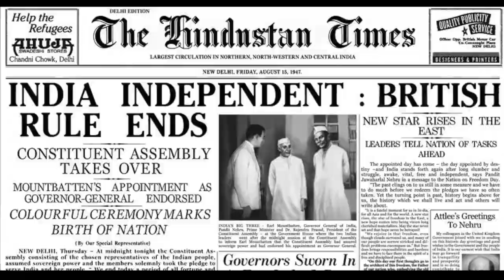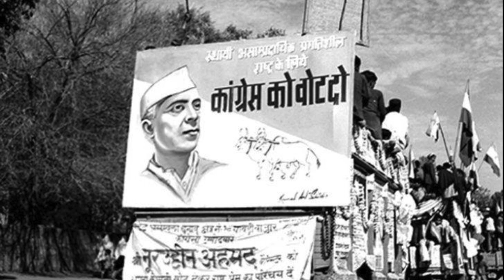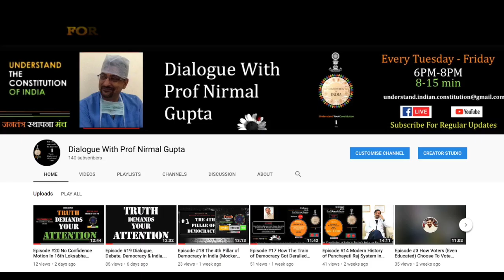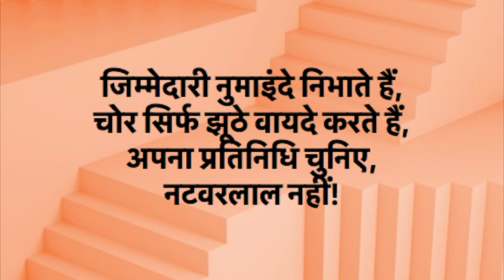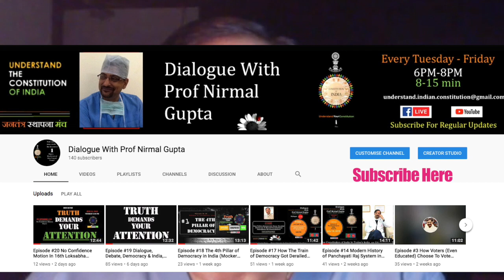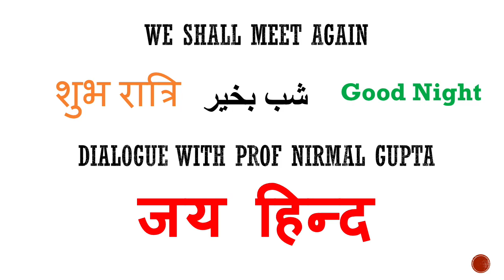Episode #38 NOTA Citizens Right or Waste of Vote?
बड़ा ही विचित्र समय है, पिछले लगभग 6-7 महीनों से देश में चुनावी चाय की केतली लगातार उबल रही है और उससे निकलती गरमा गरम भाप सभी को एक खास किस्म की गर्मी का एहसास दे रही है| हर एरा गैरा नत्थू खैरा, इस बहस में लगा हुआ है भारत की अगली भाग्य विधाता सरकार और उसका मुखिया वह किसे नियुक्त करने वाला है और हर व्यक्ति अपने choice को ही न सिर्फ सर्वोत्तम मान रहा है बल्कि अपनी वैचारिक और यहां तक कि कभी-कभी अपनी शारीरिक क्षमताओं का भी भरपूर उपयोग करने से, नहीं चूक रहा है बड़ी विचित्र बात है, और बड़ा ही विचित्र समय है, सारे देश में पहले शायद ही कभी ऐसा माहौल बना हो

अब कुछ तो बात है, हमारे कर्णधार राजनीतिक पार्टियों और उनके द्वारा खड़े किए गए टट्टू candidates में, कि वे बहुतों को रास नहीं आ रहे हैं और शायद यही कारण है कि NOTA अब एक आकर्षक उम्मीदवार की तरह से उभर रहा है और उसको मिलने वाले वोटों का प्रतिशत लगातार बढ़ रहा हैं| इसी वजह से सभी पार्टियों के आका और उनके supporters बहुत चिंतित हैं इतना अधिक कि अपनी रातों की नींद गवां बैठे हैं और तो और कुछ तो अपने जिगरी दोस्तों को अपना दुश्मन बना बैठे हैं|